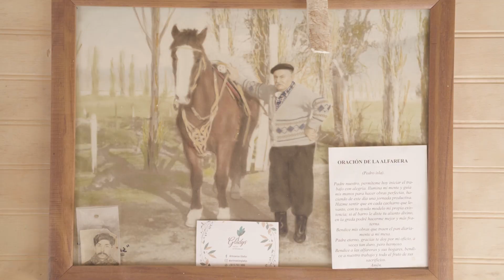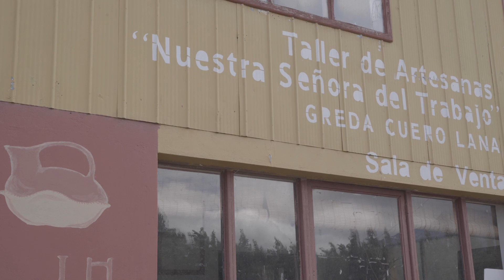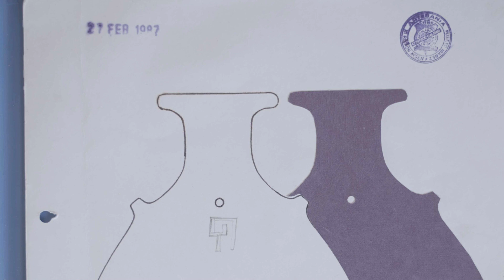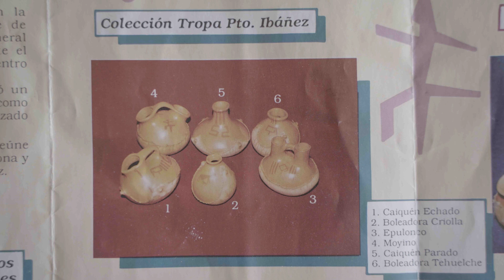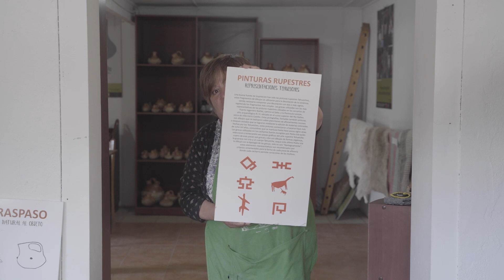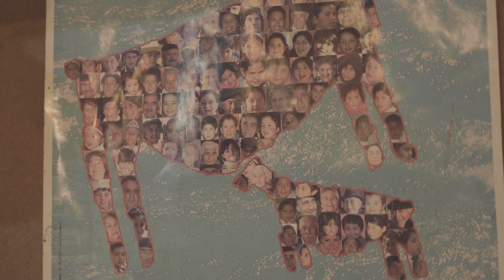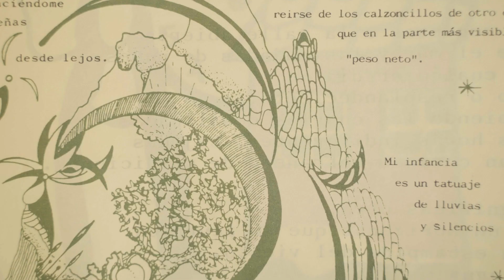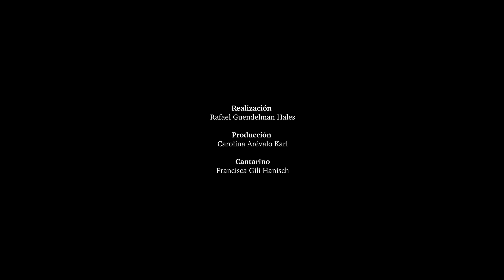Canto de Barro | “El cacharro, el mollino y la guanaca” de Rafael Guendelman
Este video indaga en la trayectoria del comité artesanal Chëwachëkena en el marco de la exposición “Canto de Barro”, curada por Carolina Arévalo, la cual consistió en generar un diálogo entre esta tradición alfarera y la práctica contemporánea de las botellas silbadoras de Francisca Gilli.  Esta edición es una adaptación del video exhibido en el Museo Regional de Aysén, durante abril y julio de 2023.

Realización: Rafael Guendelman Hales.

Rafael Guendelman Hales (1987): artista visual y realizador audiovisual. Licenciado en Arte en la Universidad Católica y egresado del Magíster en Práctica Situada de la University College London. En su obra ha trabajado la relación dinámica entre el ser humano y su entorno, generando preguntas y derivas principalmente desde el lenguaje audiovisual, la instalación y el dibujo. Ha expuesto su trabajo en diferentes espacios, destacando el Museo de la Solidaridad Salvador Allende, Museo de la Memoria y los Derechos Humanos, Parque Cultural de Valparaíso, Palais de Tokyo en Francia y Centro Cultural Khalil Sakakini en Palestina.